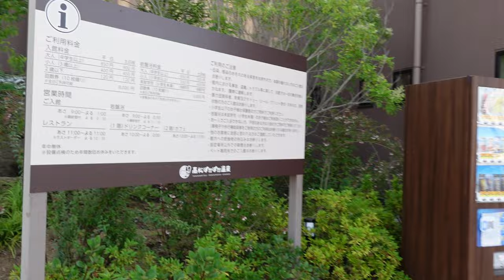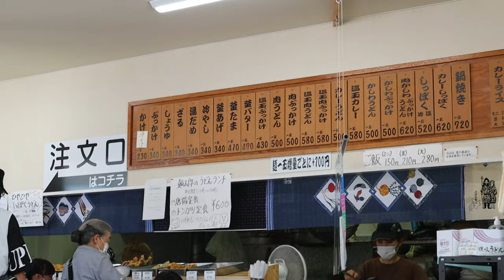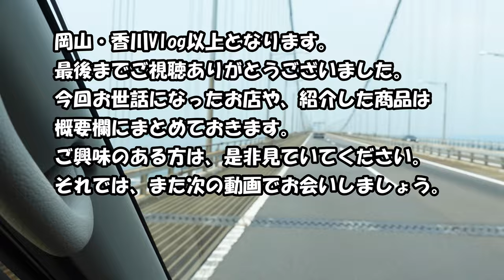【夫婦旅行】1泊2日キャラバン車中泊！香川県でRVパークとうどん巡りの旅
倉敷から海をわたり（橋で）香川県に突入→久しぶりのRVパークは、BBQも出来る高規格駐車場→香川と言えばうどんでしょ！朝からうどん巡りツアー開催！
みなさんお待ちかねのキャラバンの動画はこちらです！

【動画で出てきたグッズ】
Unigear タープ
タープポール
セイワ(SEIWA)ネットカーテン
NITINEN(ニチネン) 卓上用ガスバーベキューコンロ ジュージューボーイ

【お世話になったお店】
RVパーク　KUMONパーク
根っこうどん
セルフうどん麺太郎

効果音.BGM
効果音ラボ